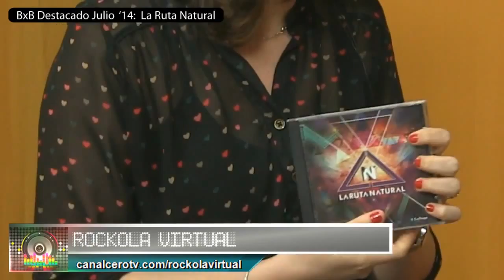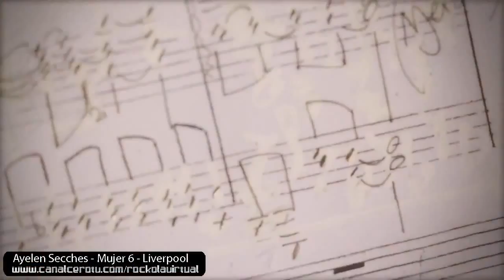Rockola Virtual XXXI: Ayelén Secches & La Ruta Natural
Conducción en el programa #31 de Rockola Virtual. Invitados: Ayelén Secches y La Ruta Natural.